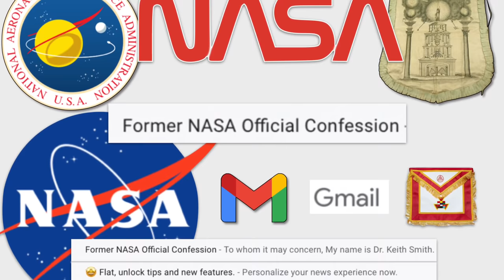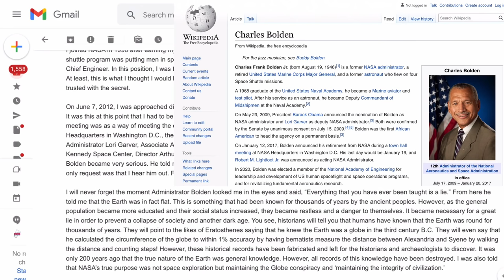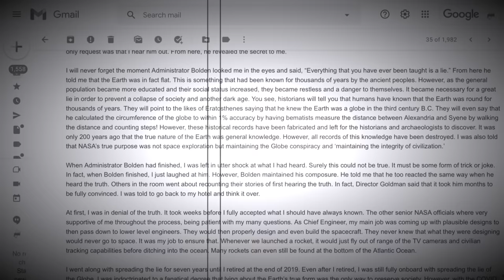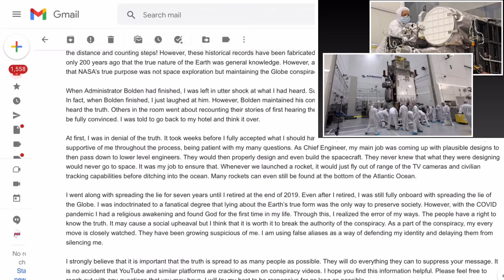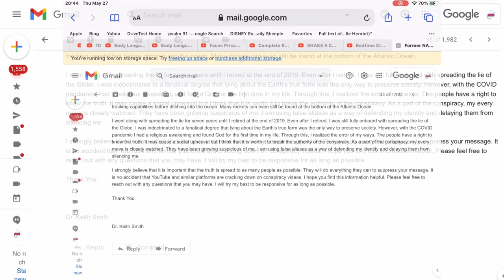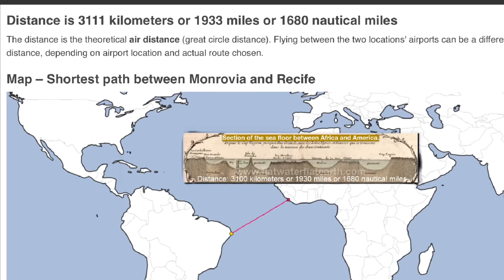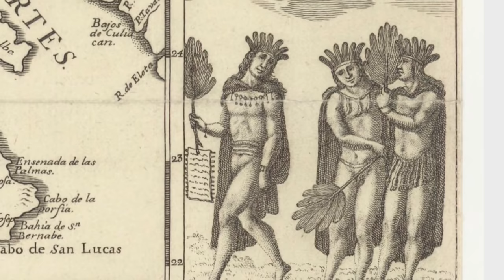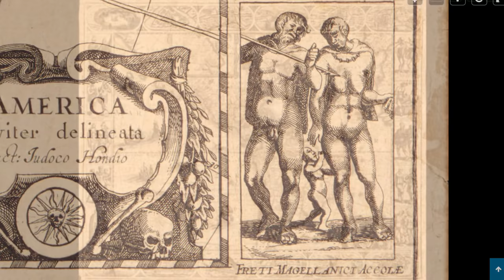Former NASA Official’s Confession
Hello all! A few weeks ago I received another email. Obviously the e-mail may be a fake but I’m not sure, and I should give him the benefit of the doubt. As I said elsewhere I’ve received a lot of these from many sources... Navy Submariners, Army and Air Force, pilots and I have my own experiences from the military. Some of the best letters I got when I was really busy at the beginning of this journey and I had so much more info to drop.

Dr. Keith Smith (pseud), says he was the former NASA Chief Engineer from 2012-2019. In this e-mail he apparently reveals how he helped maintain the globe conspiracy, keeping the earth’s true shape from the people. He says he oversaw the construction of satellites and other technology that he knew would never reach space, (as it doesn’t exist) so these expensive materials were rocketed off to the Bermuda Triangle. He says the floor of the ocean is littered with rocket debris. He points out that NASA’s true purpose is to maintain the Globe lie and thus “keep civilization intact”. He says NASA’s ideology is that, (much like the mouse experiments and the “findings”, ie. “made up stories” of the Brookings Institute), that if mankind knew that God was real and that we are somewhat “trapped” in an enclosed system, that people might become anxious or go mad with destructive behavior until it brought about the end of civilization. Of course we know this wouldn’t happen, we would return to God and it would be great... but it may have seemed like a plausible scenario to those who are brainwashed and indoctrinated to believe that Christians are crazy backward stupid and anti-science... or other certain mainstream lies like overpopulation, dwindling resources, that the earth can’t sustain people, and that populations of useless eaters need to be kept in check and put under a false scarcity economy.
He claims NASA was able to convince people that the “No God Globe model” somehow kept people’s spirits higher, believing there are other planets and systems that humans could inhabit... However, we know that God’s creation, the earth, is indeed level and enclosed.

Whether or not this is a true confessional? This letter may be a fake or a hoax, and it is similar to the last letter I’ve received, but we can’t know for sure without more investigation. Is this proof? No. It’s more evidence to add to the pile. Does it confirm or deny anything of true import? No. Do we need NASA to verify anything? Obviously not. We can make our own minds up using observations... we don’t need anyone to “verify” obvious truths. But, it could be real, and I am positive that several of the letters I’ve received throughout the years are real. The best letters I received right away, when FE first broke, but I was overwhelmed at the time and have since misplaced them. If more come in I will probably continue to show them.

As most now know the word NASA has another meaning, as does the logo for g-mail (it’s the freemasons apron). Here’s what a few of the Hebrew meanings for NASA are:

Strong's H5377 - NASA nāšā' נָשָׁא nâshâʼ, naw-shaw'; to lead astray, i.e. (mentally) to delude, or (morally) to seduce:—beguile, deceive,  greatly, utterly, to beguile, deceive, (Niphal) to be beguiled, (Hiphil) to beguile, deceive, (Qal) utterly (infinitive).

Strong's H5378 - nāšā' נָשָׁא nâshâʼ, naw-shaw'; (perhaps identical with H5377, through the idea of imposition, ie forced); to lend on interest; by implication, to dun for debt:—debt, exact, giver of usury, to lend on interest or usury, be a creditor, (Qal) creditor (participle), (Hiphil) to act as a creditor.

Now this next one is interesting. Note the correlation of the sound of these two words:
‘naw-Shaw’ and ‘naw-chawsh’. Now note the vector logo (the red, swooping, snake-tongue like part of NASA’s logo). Well look, “naw-chawsh” is the word for the beguiling serpent that Satan inhabited to trick Eve in the garden too!
Strong's H5175 - nāḥāš נָחָשׁ nâchâsh, naw-khawsh'; from H5172; a snake (from its hiss):—serpent, snake, image (of serpent), fleeing serpent (mythological)

Now, that same entity uses NASA to fool the world too!

  Thank you to everyone who has ever watched conspiracy vids and questioned the narrative... You have all done incredible work and together we’ve contributed to something greater than ourselves. Already, millions have awoken from sleep, and many millions or possibly even billions more may be saved. I can’t thank you enough.

Extra: The link for the Rockefeller lockstep papers so you can show your friends and family that the convid is fake and planned well in advance.

“Those who cannot remember the past are condemned to repeat it."  George Santayana (1905).